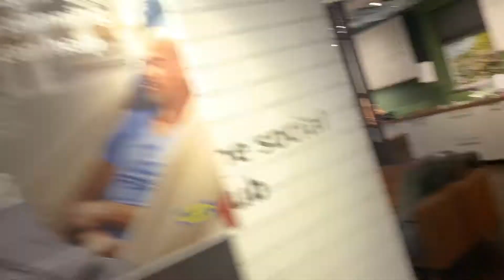Come with me to IKEA